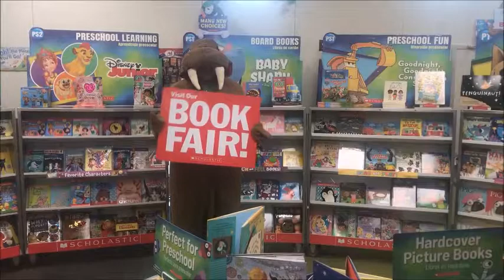October 30 2019 announcements